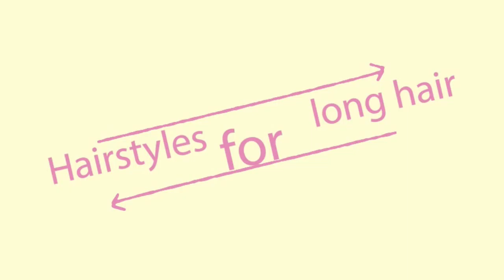Hairstyles For Long Hair: Easy Tricks How to Make Gorgeous Hairstyles For Long Hair in 2015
Hairstyles For Long Hair: 3 easy Ideas And Tricks How to Make Gorgeous Hairstyles For Long Hair in 2015

Long hair is classic and chic. It's a length that never really goes out of style — everyone from rockers to models to royalty have worn it well over the years — but it's the little details that keep the lanky look fresh and modern. Whether it's wispy soft layers, bold bangs or angled ends, these subtle shifts take ample strands to the next level, creating a stylish silhouette worth admiring (and maintaining). Here, we track the very best lengthy Hairstyles For Long Hair to consider.